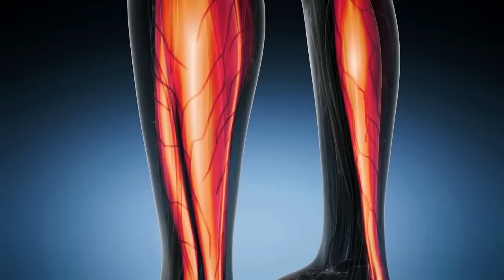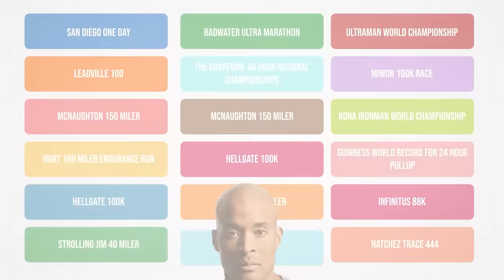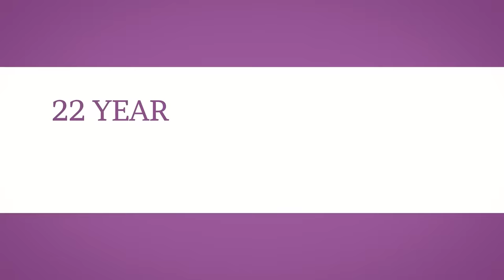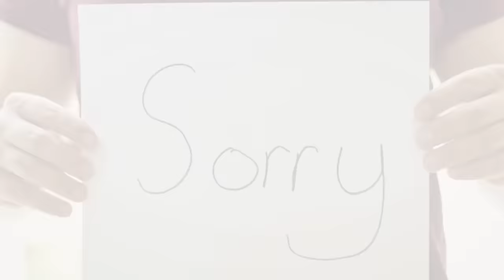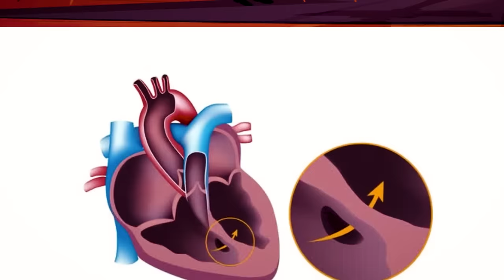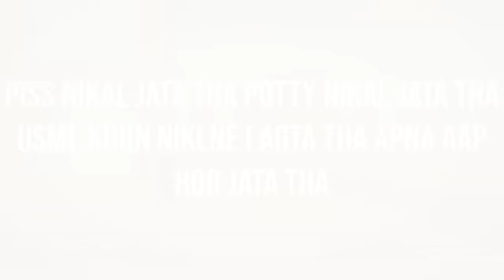How to become UNSTOPPABLE | Can't Hurt Me Book Summary | SeeKen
Cant hurt me book summary in hindi

Timestamps:

00:00 - How to become a warrior
08:50 - Traumatic childhood
11:36 - Accountability mirror
13:23 - 40% Rule
16:37 - Cookie jar method
20:30 - Summary

David Goggins shares how he transcended poverty and abuse to become one of the world’s top endurance athletes. His story reveals how mastering your mind, hard work, and becoming friends with pain can help you achieve the unimaginable. David Goggins shares how he transcended poverty and abuse to become one of the world’s top endurance athletes. His story reveals how mastering your mind, hard work, and becoming friends with pain can help you achieve the unimaginable.